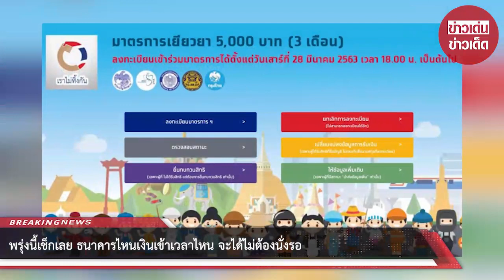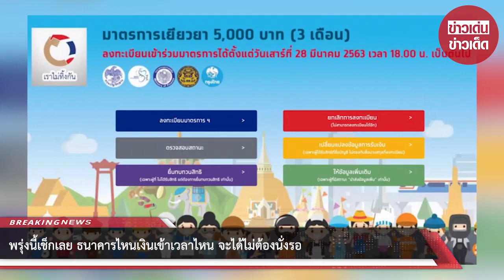พรุ่งนี้เช็กเลย ธนาคารไหนเงินเข้าเวลาไหน จะได้ไม่ต้องนั่งรอ